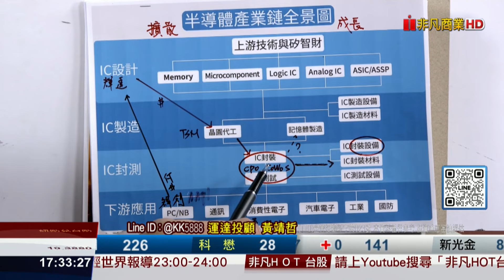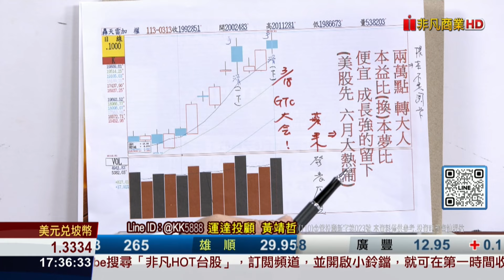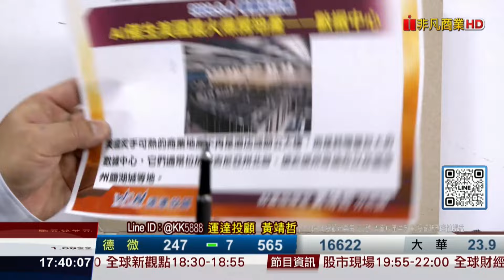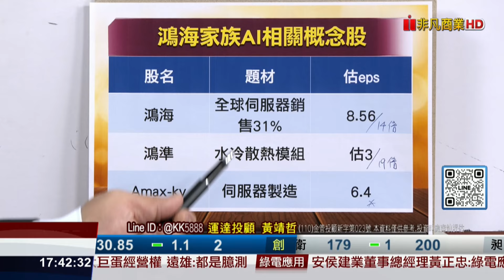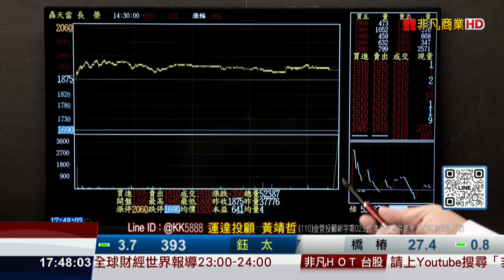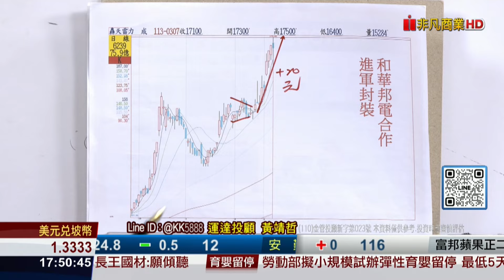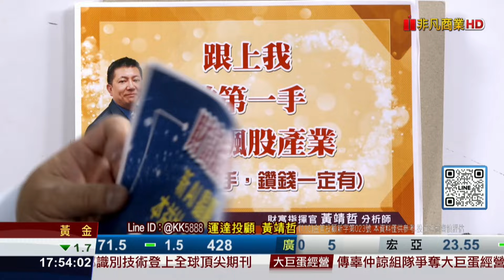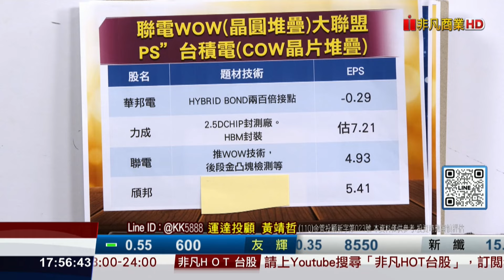20240313財富指揮官